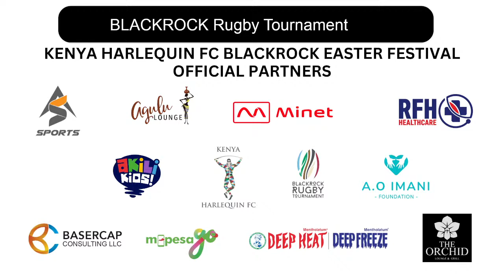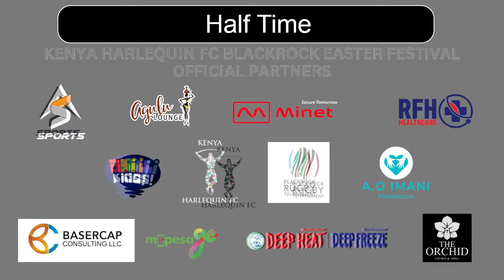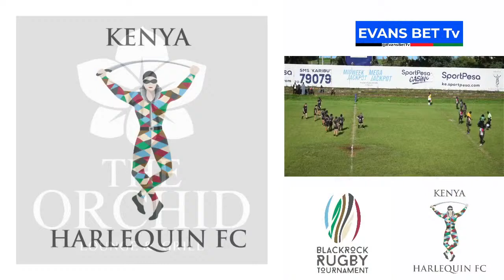Kenya Harlequin FC vs Dubai Exiles RFC | BLACKROCK Rugby Tournament (U14 15s Friendly) on 10-04-2024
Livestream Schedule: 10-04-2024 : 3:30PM